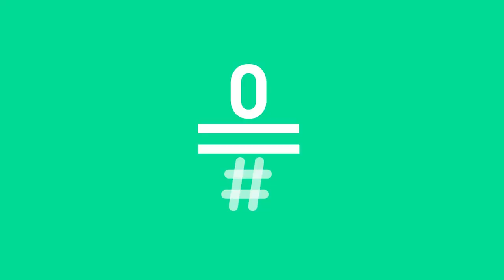LocoMundo: Prohibido chupar cables, David | #0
Basta que nos digan que no hagamos algo para que vayamos de cabeza. ¡No te pierdas el monólogo de esta semana!